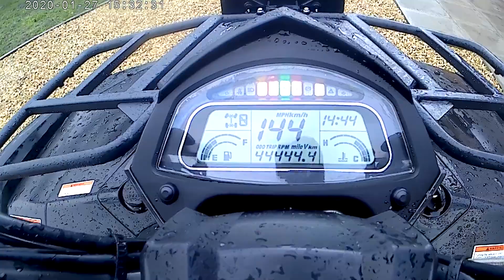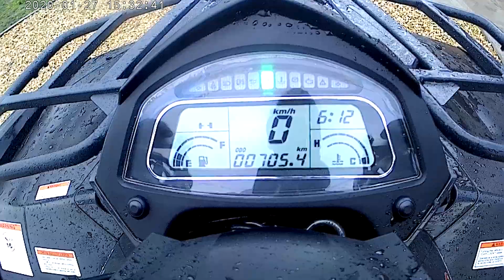CFMOTO CFORCE 550 EPS walk around